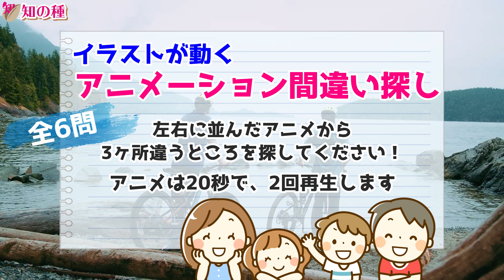[アニメ(動く)間違い探し] 左右に並んだアニメから違うところを3ヶ所探し出す脳トレ#7 ゲームのように楽しみながら一層の空間認識能力を鍛える認知症予防動画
動くアニメーション版の間違い探しです。
静止画と比較して、より一層の空間認識能力・集中力・注意力を鍛える効果があると言われています。
20秒のアニメが2回流れますので、異なるところ3ヶ所を見つけ出してください。
動画を最後まで見ないと違うところを見つけることができませんよ。

問題は全部で6問あります。

今回のアニメーションは「休日の過ごし方」です。
1シーン目：家族でサイクリング
2シーン目：公園
3シーン目：登山
4シーン目：読書
5シーン目：親子でクッキング
6シーン目：デート

認知症予防に最適な空間認識能力と集中力、注意力を鍛える効果があると言われている脳トレです。

★新作アプリ「違う漢字・絵探し」をリリースしました